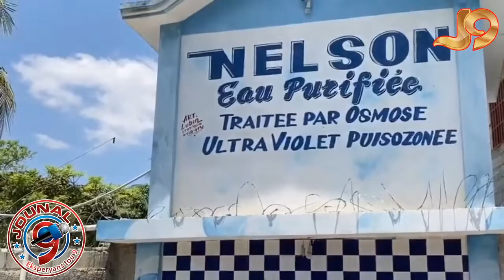Fanmiy Nelson nan santo 11 denonse yon konplo kap monte kont yo nan zòn nan pou di yo gen K0w0na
Fanmiy Nelson nan santo 11 denonse yon konplo kap monte kont yo nan zòn nan pou di yo gen maladi kowonaviris jis pou moun pa frekante biznis yo gen nan zòn nan pou bay popilasyon an sévis.

Tanpri Abone channel nou an ki se JOUNAL 9 pou siw vle rete an kontak ak AYITI , ak anpil lot Peyi .

Jouna9#HaiianNews# LiveJounal#LiveNews